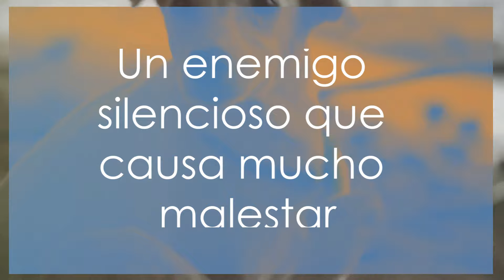Las 7 peores enfermedades que pueden afectar a tu perro 🐾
👉| @NoticiasRescateAnimal en Instagram, twitter y facebook💝⤵
📈| escribirme si sois una protectora animal o teneis una historia conmovedora relacionada con los animales y deseais llegar a mas gente, os ayudamos gratis 💌✨